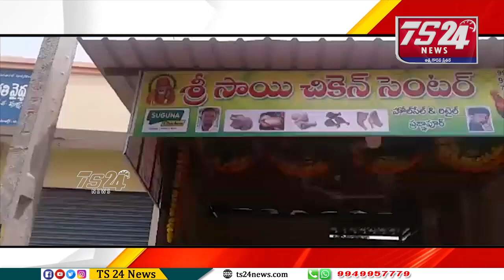లక్ష్మీ నర్సింమ చేపల దుకనము శ్రీ సాయి చికెన్ సెంటర్ చైర్మన్ ప్రతాఫ్ రెడ్డి ప్రాంభోత్సవం చేశారు